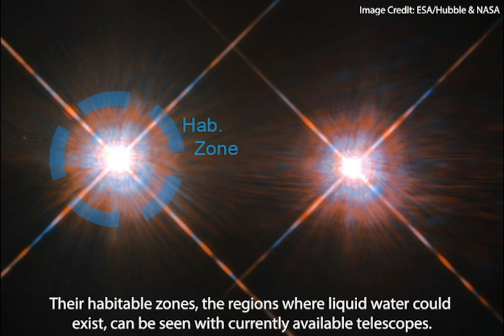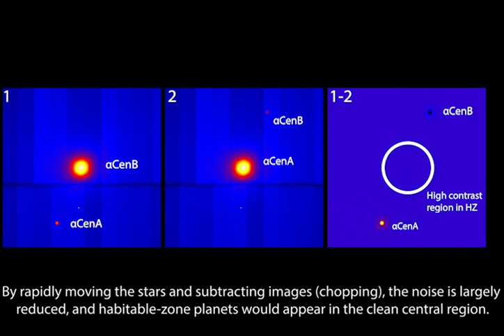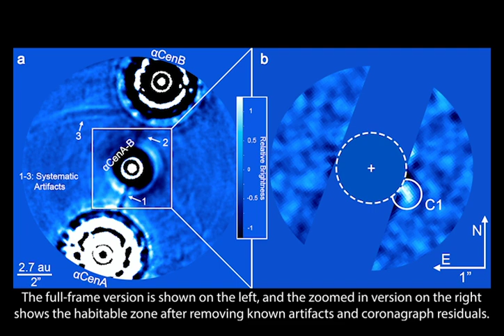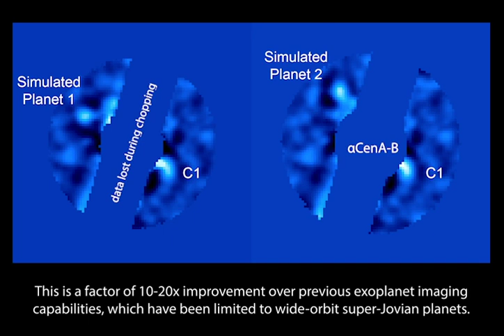Imaging Habitable-Zone Exoplanets Around Alpha Centauri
This video presents results from the Breakthrough Watch/NEAR (New Earths in the Alpha Centauri Region) experiment. Based on Wagner, Boehle, Pathak, Kasper et al. 2021, Nature Communications.